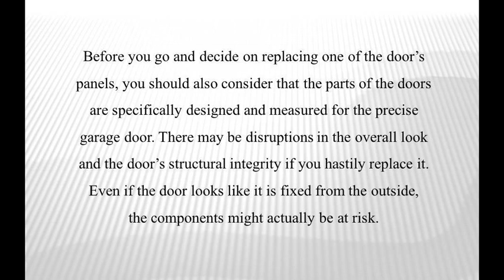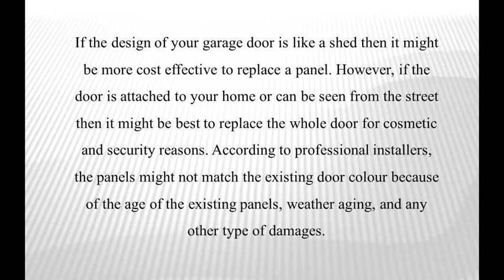Tips on Garage Door Replacement and Repairs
If you have problems with your garage door, let us fix it. At Garage Door Repairs, servicing manual and automatic garage doors is our specialty.